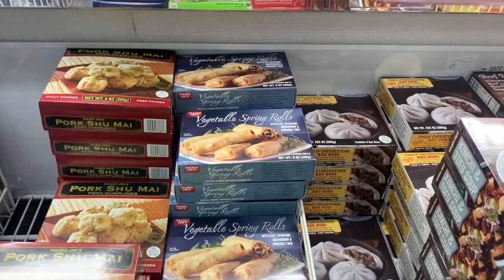Dekhiye Valentine's day Par kise mile sabse jyada gifts🤩। Indian Family In America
Hey everyone